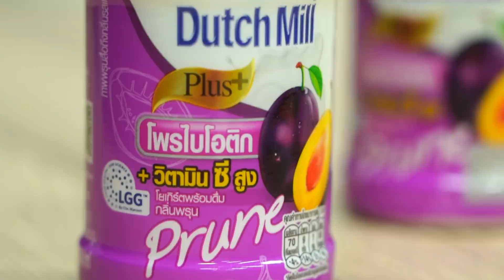HOW TO F4 THAILAND !! | เดี๋ยวรู้กันต์ EP.6 | ดิว เฟิส นานิ